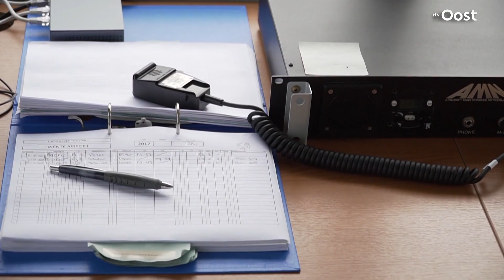Laurens (24) is de jongste fulltime havenmeester van Nederland! | RTV Oost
Laurens is 24 jaar en nu al verantwoordelijk voor de veiligheid op Twente Airport. Zijn collega ging met pensioen, waardoor hij zich nu de jongste, fulltime havenmeester van Nederland mag noemen.